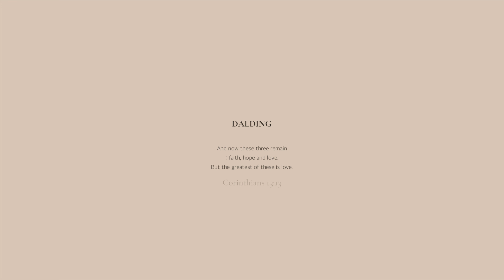특별한 날을 더욱 특별하게, 두 아이와 함께하는 기념일 촬영 | 엄마표홈파티 | 100일 | 3번째 생일파티 | 성장기록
하린이의 100일, 하온이의 세번째 생일🎉
두 아이의 엄마가 되니 아이들의 기념일도 두번씩 챙겨야 하네요✌🏻
두번의 기념일을 특별하게 보내고 싶어 플라워 포토테이블을 만들어 보았어요~!
직접 꽃을 골라 주문하고 포토테이블을 꾸며보았는데
생각보다 예쁘게 연출된거 같아 촬영내내 뿌듯하고 행복했었답니다🥰

오늘의 이야기도 함께해주셔서 감사해요♥

● 🎶Music
1. hopeful - paper planes
2. head over heels - paper planes
3. the best thing - paper planes
4. giving itall - be still the earth